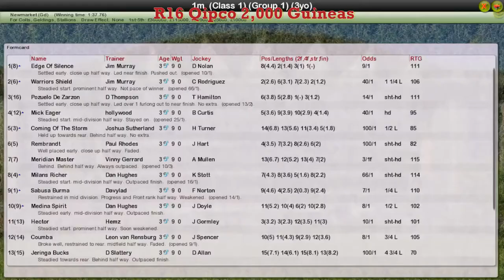FR WK3 R16 Qipco 2,000 Guineas